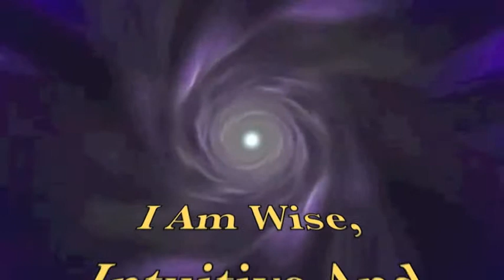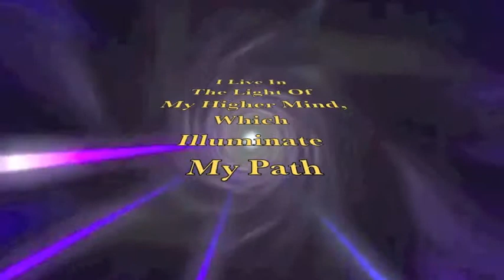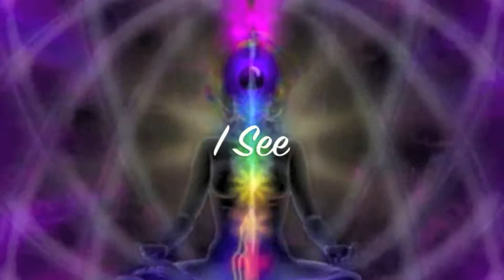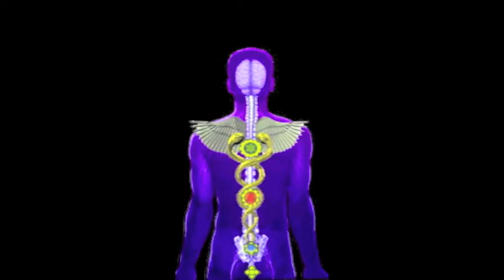Ajna † Third Eye Chakra † 7 Afirmations